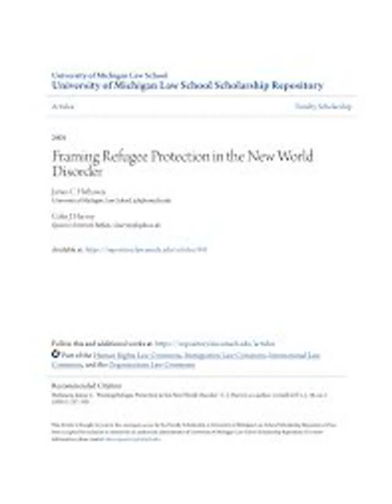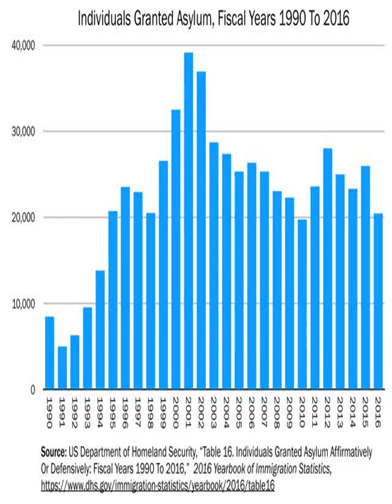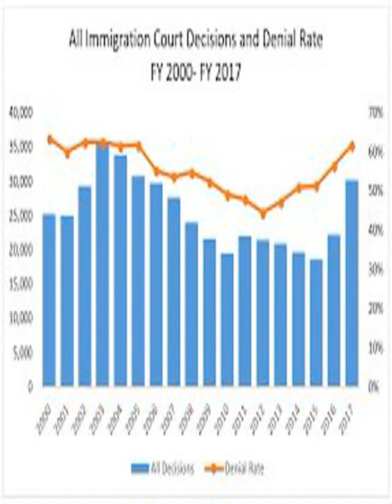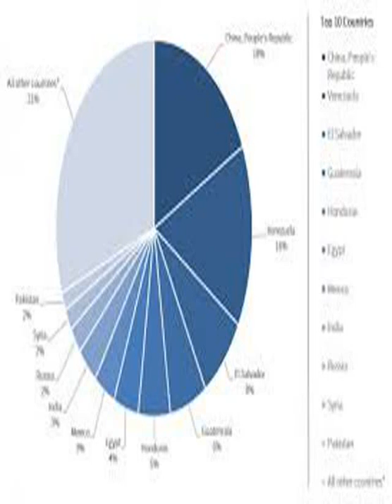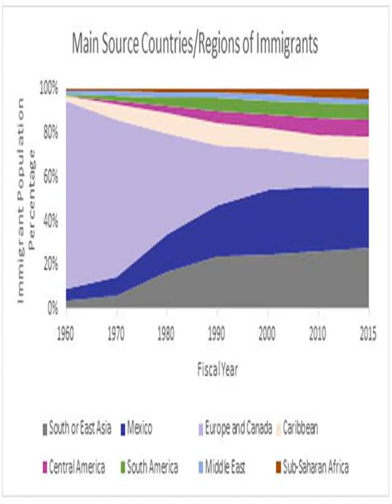Asylum in the United States